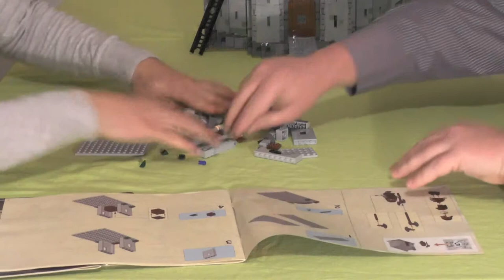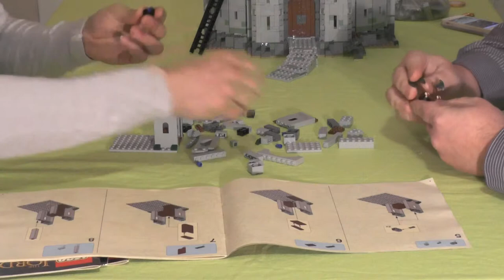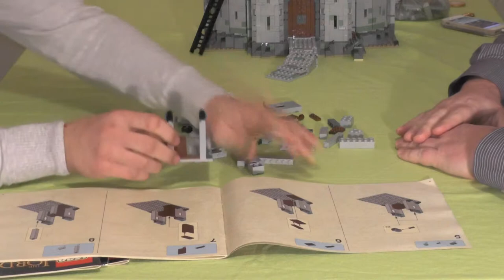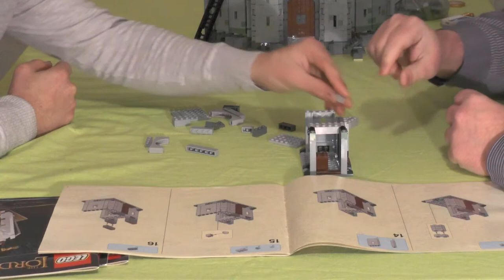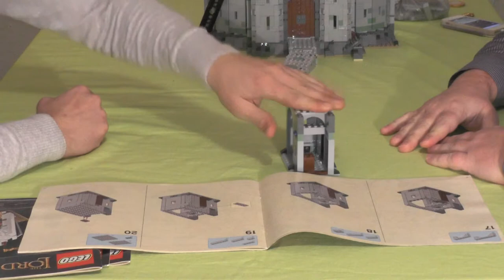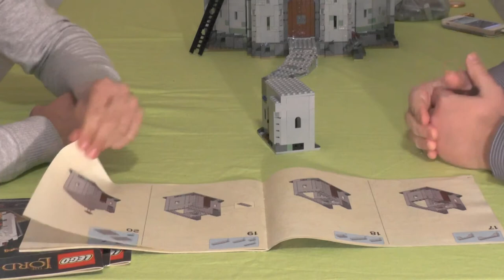Let's build "Herr der Ringe™ - Die Schlacht um Helms Klamm™" #05 (german / realtime)